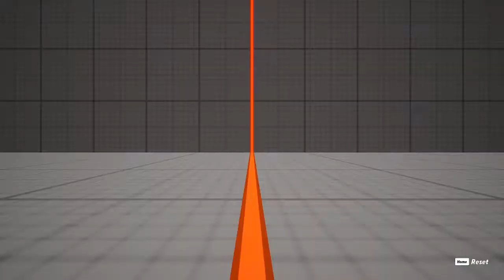MrPsycho (Velma) & Vincexmani (Batman) 2v2 - Multiversus Willie Slapping Session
Chilling with the homies, learning Multiversus, slapping willies.